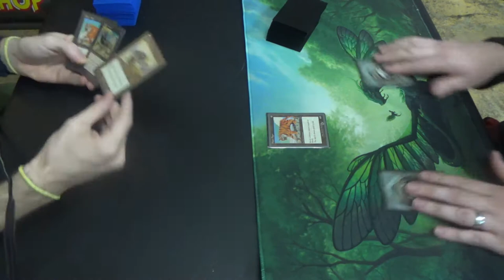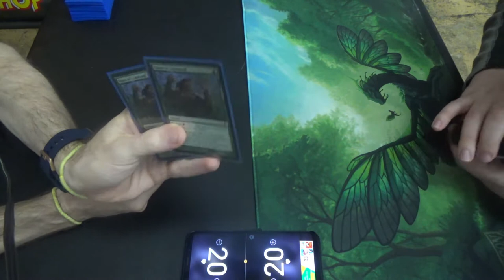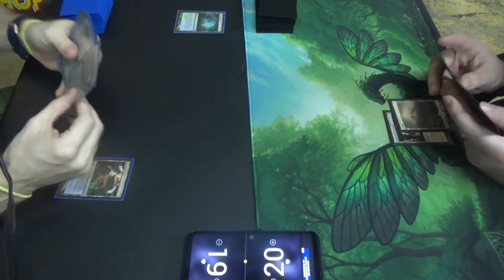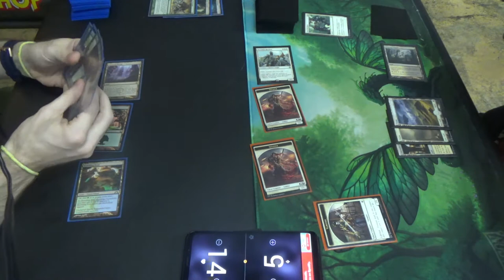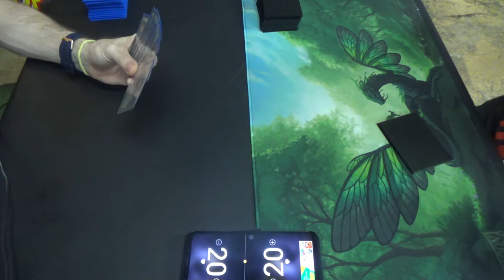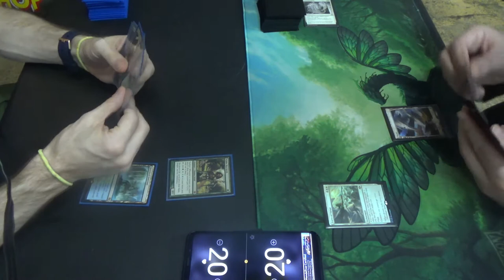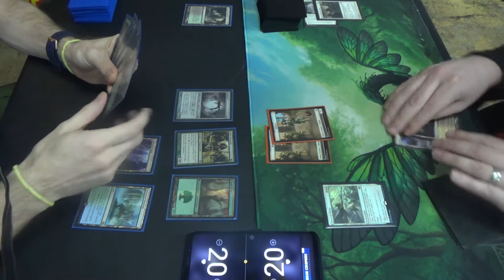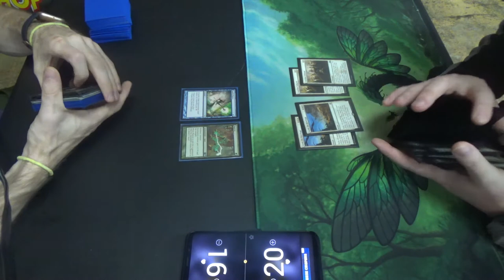Modern MtG — Simic Infect vs. Orzhov Tokens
Tokens gets to play a fair game in a way that's hard for other fair decks to disrupt, as spot removal doesn't trade profitably; wraths can't stop Lingering Souls and Adonto, the First Fort; and Thoughtseize takes both of these anyway. Ever so, aside from that, there isn't much that Modern Tokens can do to combat unfair decks, making generally weak to combo… which is where I come in.

Owing to not knowing where two of my sideboard cards, Shapers' Sanctuary, were, the sideboard is a bit smaller. Otherwise, the maindeck has remained the same for a couple of months, so it's pretty hard to mess up, at least.
Creatures (13)
4 Blighted Agent
4 Glistener Elf
4 Noble Hierarch
1 Spellskite
Enchantment (1)
1 Rancor
Instants (19)
1 Become Immense
4 Blossoming Defense
4 Might of Old Krosa
4 Mutagenic Growth
2 Spell Pierce
4 Vines of Vastwood
Sorcery (7)
3 Distortion Strike
4 Scale Up
Lands (20)
2 Breeding Pool
1 Botanical Sanctum
1 Dryad Arbor
2 Forest
4 Inkmoth Nexus
2 Pendelhaven
1 Waterlogged Grove
7 green fetchlands (currently four Misty Rainforest and 3 Verdant Catacombs)
Sideboard (13)
1 Echoing Truth
3 Grafdigger's Cage
4 Nature's Claim
3 Pulse of Murasa
2 Viridian Corrupter

To see more Modern Infect shenanigans, please check out this MtG playlist of mine:

Thanks to our patrons:
LinkXNess